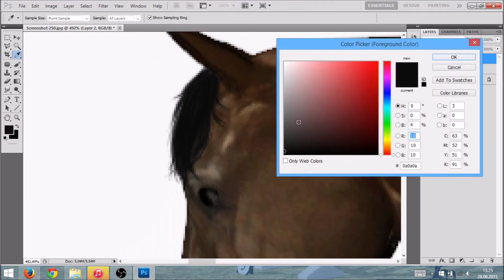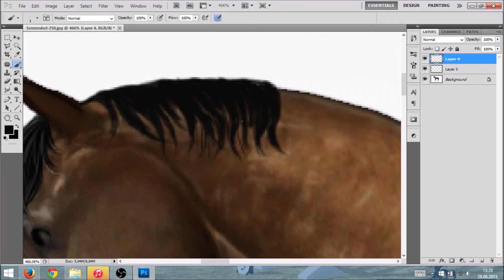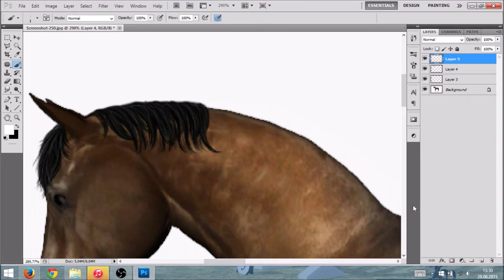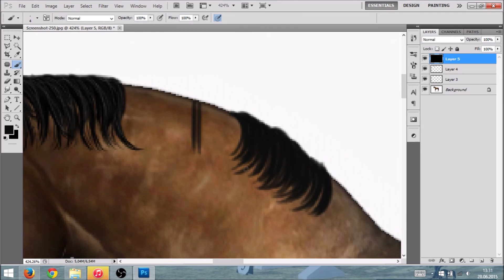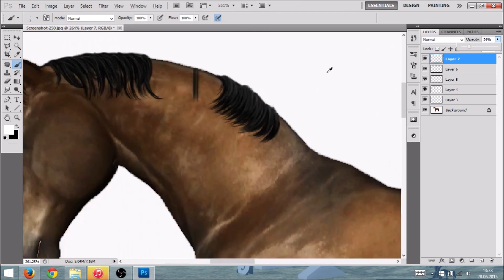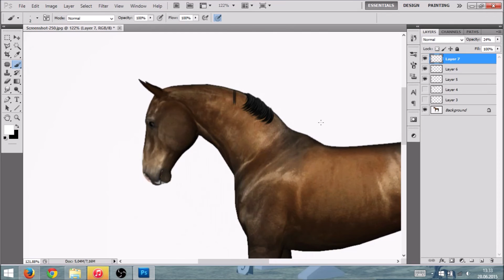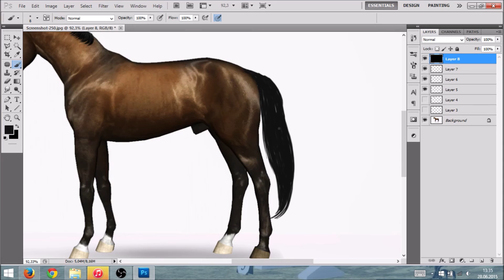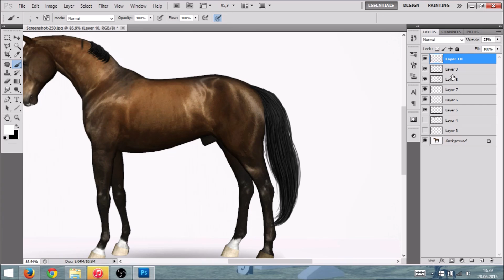Sims 3 Bearbeitungstipps - Langhaar beim Pferd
Huhu :)
In diesem Video kann ich hoffentlich denjenigen helfen, die nicht genau wissen, wie sie beim Langhaar malen ansetzen können. Nur leider kann ich euch das nur als Besitzerin von Photoshop und einem Grafik Tablet zeigen. Ich hoffe es hilft auch denen, die die Mittel nicht haben.

Viel Spaß mit dem Video und als Nächstes werde ich mich ans Abo Special und das Abenteuer auf dem Reiterhof Let's Play setzen :)